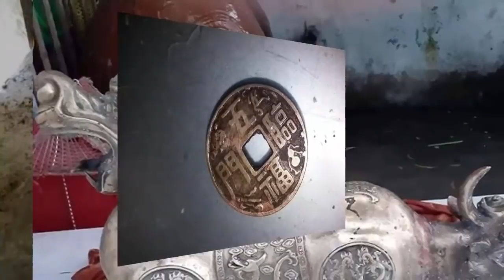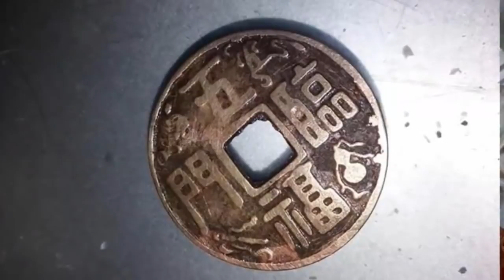Chưa kịp bán "Kỳ lân 2 đầu" đã lộ ra bi' mât. động trời từ nguồn gốc thực của nó